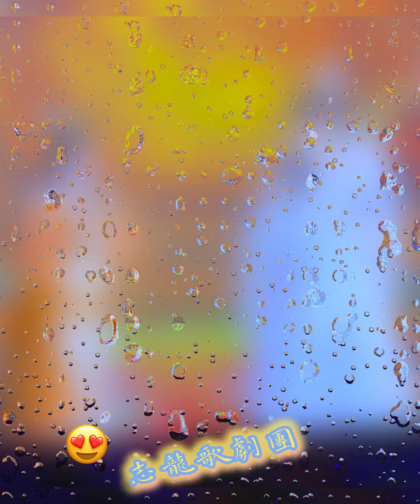志龍歌劇團 雲林四湖 演出實況